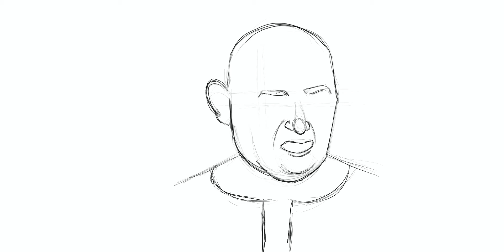نسل الاغراب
نسل الاغراب رسم ديجيتال
Nasl L Aghrab digital drawing procreate Time lapse video..